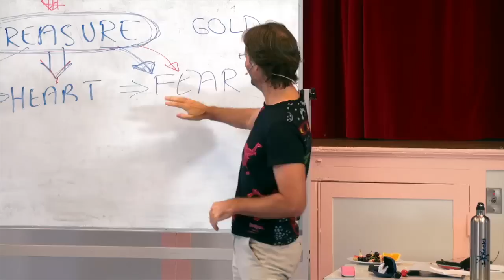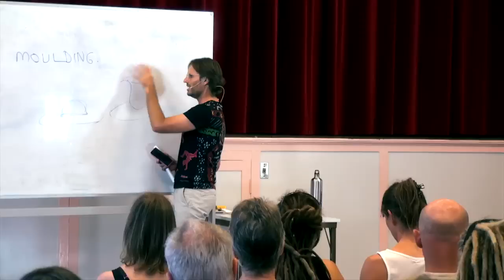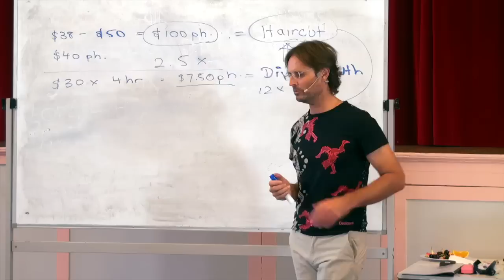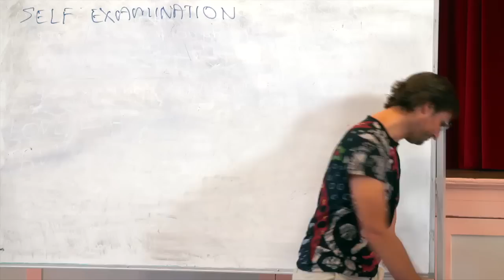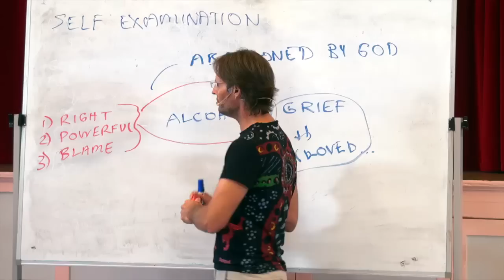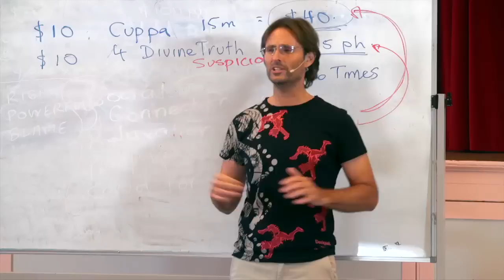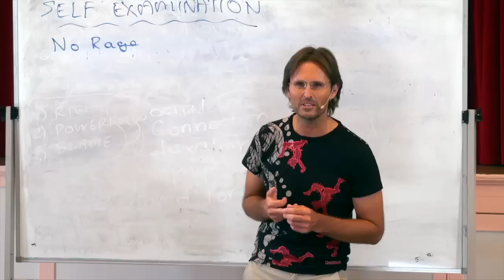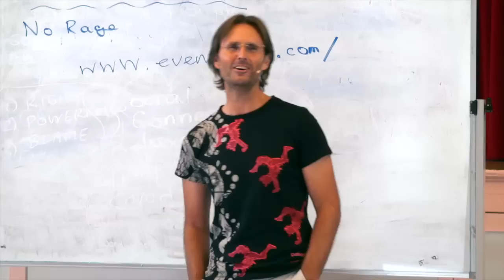20121216 The Human Soul - What Is Your Treasure P2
Presented in Murgon, Queensland, Australia on 16th December 2012.
Jesus asks the question of the audience "What Is Your Treasure?" He discusses how to determine the truth about our treasures, and how we can go about facing up to these truths. Part 2 of a 2 part discussion on the same day.